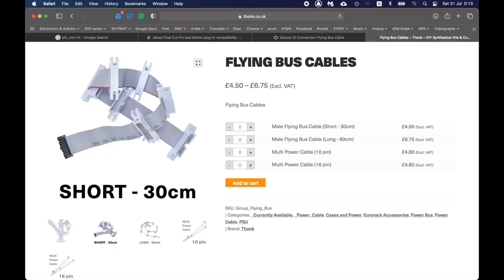Eurorack Case DIY Bus Strip Board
Make your Eurorack Flying Bus Cables more robust with a 3D printed board.